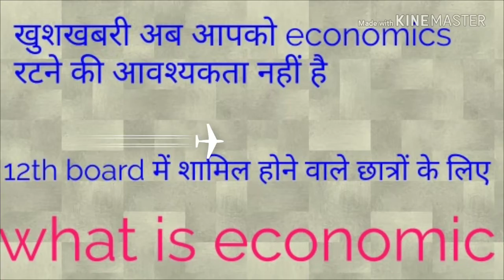आर्थिक समस्या क्या है